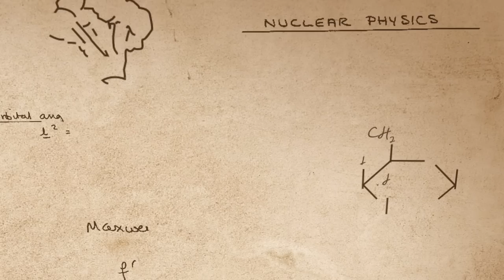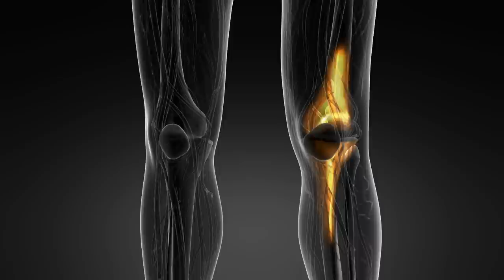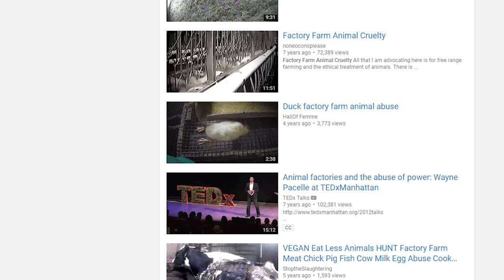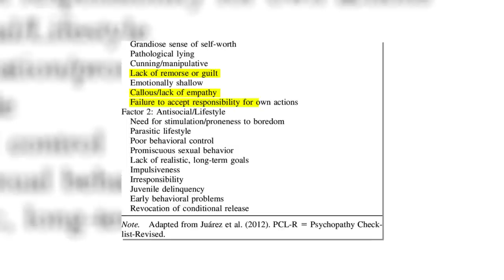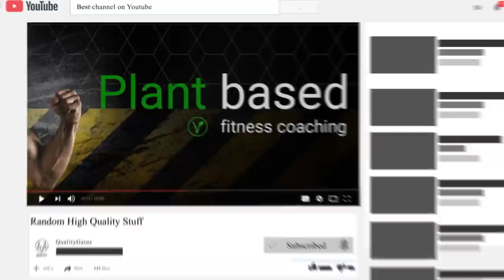Are Butchers Psychopaths? - The Shocking Psychology Of A Butcher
When I was travelling to Thailand in my late teens I met an unusual guy from the UK. Let’s call him John.
An awesome guy with plenty of travel experience. It was his sixth month in South east asia where we met in a backpacker hostel, and the travel hasn’t always been easy for him.
Before his journey to south east asia he was spending time in Australia. And because Australia is rather expensive, he needed to look for a job. And the only job he could find, was as a butcher in a slaughterhouse. A factory farm.
John’s job was repetitive and cruel: He needed to make sure the chickens in the factory are getting beheaded. He essentially was responsible for dozens of chicken deaths every. Single. minute.
For us vegans a behavior like that is inexplicable, we try to avoid suffering in our diet as much as we can. But for others torture and death is their daily bread and butter.
Today you’ll learn about the psychology of a butcher based on my talk with John, the scientific data available and my never shared before personal experience with a butcher, which was our neighbor, when I was a child.

1. Dissociation
I was a troubled kid. It took me ages to build up empathy for animals and I’ve only really managed to do so as a late teen. With my brother I glued living flies to the ground, let snails die in the sun and even burned a mouse in a home-made fire. I can’t remember if it was alive or not.
I remember one time we caught a living rat and brainstormed of how we’re preparing to kill it. Although these were early signs of psychopathy I would not consider myself a psychopath at all. Right now I only hesitantly kill flies or spiders – but not mosquitoes though, they’re the true f*ckers. Anyway, I always had great empathy for humans, yet as a dumb kid I deemed smaller animals as worthless.
Some butchers cope with the stress of the daily killing by disassociation. They believe in the narrative, that animals do not feel anything and act based on instincts. Because living in this illusion is easier than accepting the cold hard truth.

2. Blind Obeying
Another reason the slaughter of the cattle, pigs and chickens didn’t affect me as a young child, was because they were performed by our trusted neighbor. His name was Max and he truly was a very genuine guy.
He spoke with our parents beforehand and truly treated the animals with great kindness – before butchering them obviously. He explained to us multiple times during the process that he’s not a bad guy, that he’s only his job.

There’s a famous Milgram experiment to explain the behavior of the German soldiers in second world war. 40 male participants between the age of 20-50 years where obtained through a newspaper advertisement for a study on memory.
On the day of the study the participants were each divided into a learner and a teacher. There was also a guy with a lab coat giving instructions. Essentially the teacher would pose questions and if the answers were wrong, they would issue an electrical shock.
What the participants didn’t know is that they’re working with trained actors. The real participant is always the teacher, the learner and the instructor are actors.
65% of the participants, the so called teachers, went on to deliver electrical shocks that would have killed the person on the other side. Just because they were told to do so. Giving away responsibility to the authority figure in the lab coat made killers out of these normal beings.

3. Sadistic Pleasure
Contrary to popular belief, most butchers do not enjoy the killing. They suffer from anxiety, panic, depression, increased paranoia, a sense of disintegration, high level of drugs and alcohol use.
Yet some selected butchers contain traits that make them actually enjoy the killing. Although the ten careers that have the highest proportion of psychopaths are CEOs, lawyers, media, salesperson, surgeon, journalist, police officer, clergy, chef and civil servant.
There are psychopaths everywhere and so there are in the meat industry. While a psychopathic salesperson can bring certain individuals into massive debt, a psychopathic butcher, in some environments, certainly has no limits to his sadistic behavior.
There are videos of kicking, stomping and killing of sentient beings with swords or blunt weapons. I also assume that why the rate of the overall psychopaths are apparently low in the butchering profession, key traits of a psychopath such as lack of remorse and empathy as well as failure to accept responsibility for own actions need to be present in long-term employees at least in the situational environment of a slaughter house.